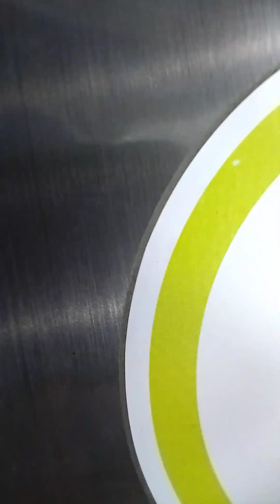mantenimiento de lavadora samsung carga frontal y cambio de rodamientos